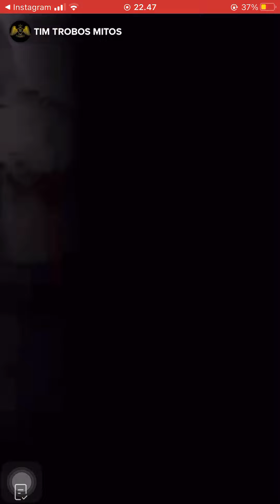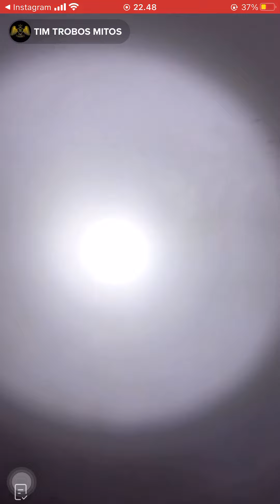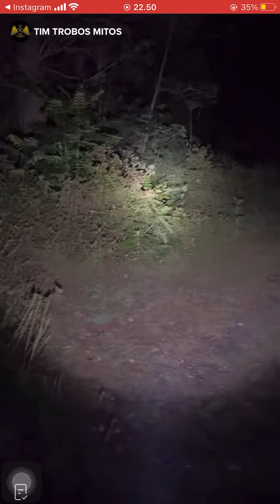TIM TROBOS MITOS LIVE JIWANGGA RESTO DI YOGYAKARTA 2 SEPTEMBER 2022 SOSOK NENEK